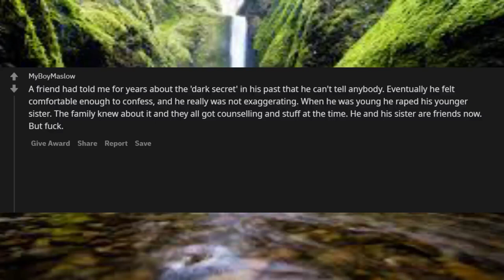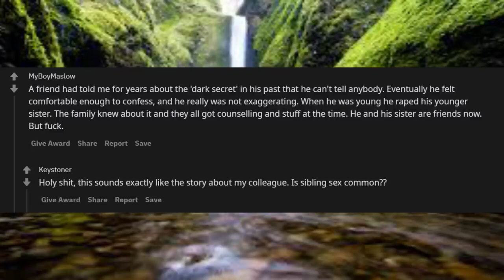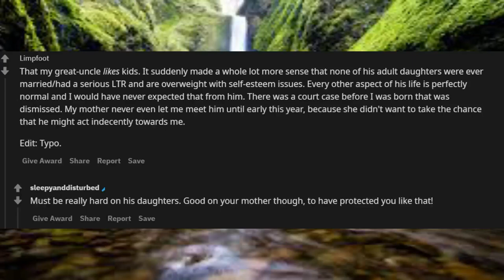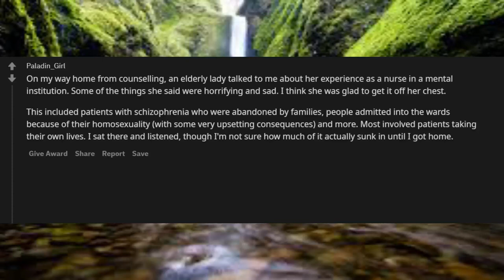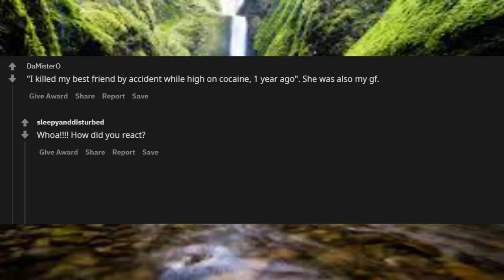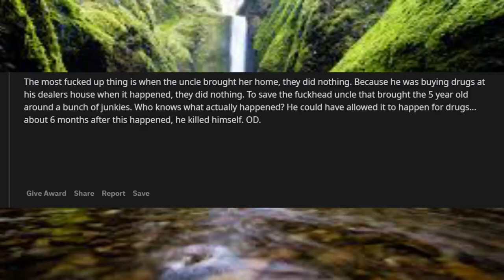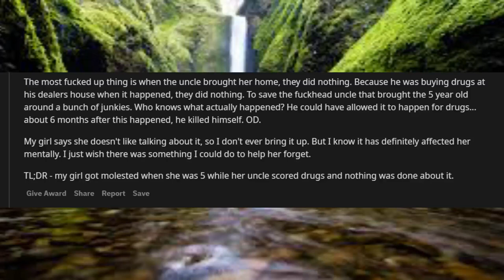What are the most disgusting confessions you've seen ?